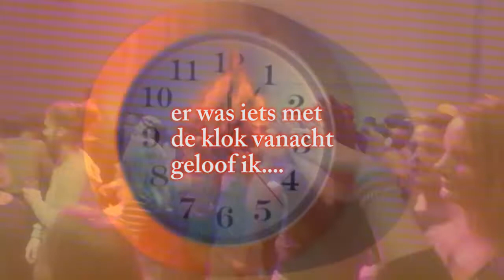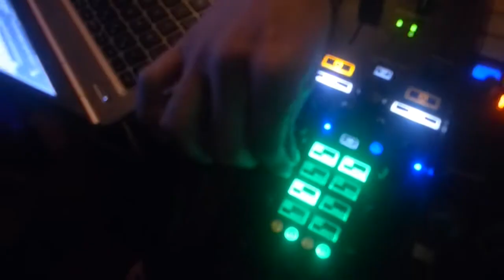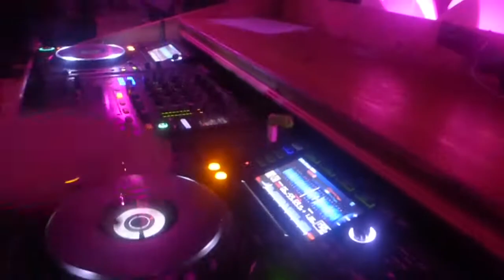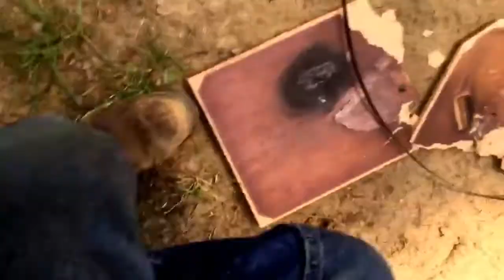Trance Orient Express - ruigoord 25-3-17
Kali Mela Festival Teaser